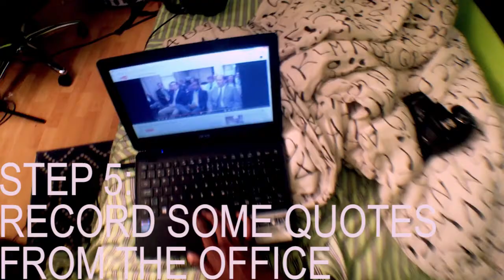Fast SP404 Beatmaking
@_gurukid on twitter